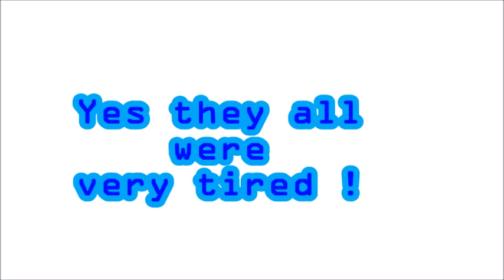Snow game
Guests paying in the snow